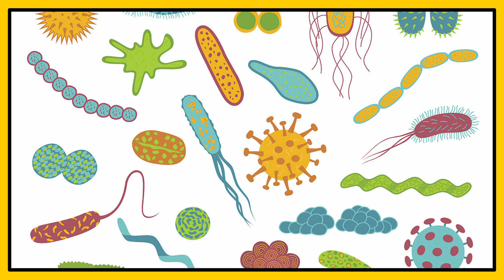Ciências: O Tratamento e a Contaminação da Água | Brio Educação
O Tratamento e a Contaminação da Água

Vamos ficar sabendo nessa aula tudo sobre a Tratamento e a Contaminação da Água, bora!

🌎Aprendeu com a gente? Comenta aí 👇🏼